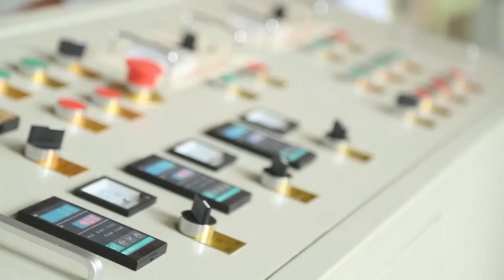epe thickening machine